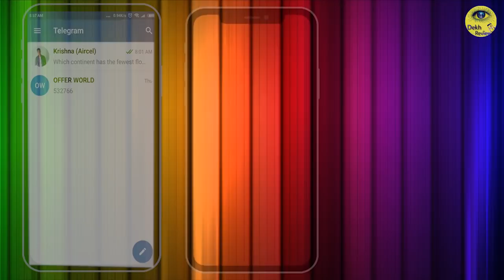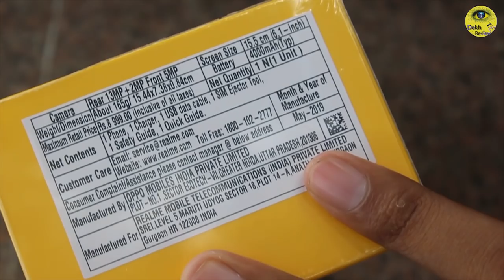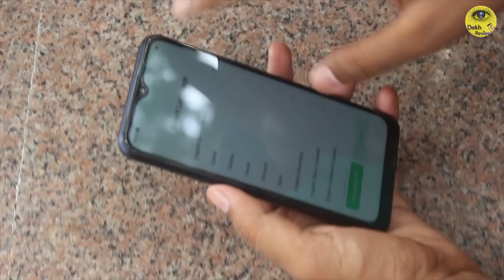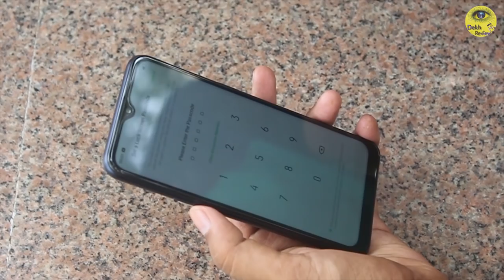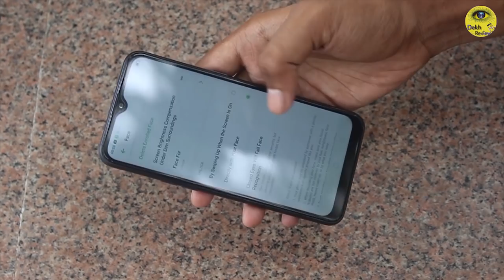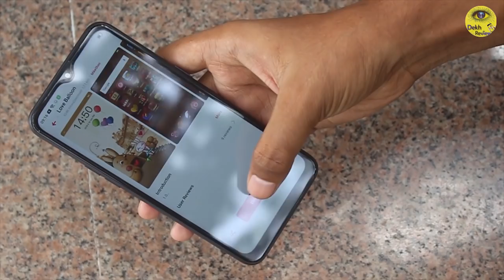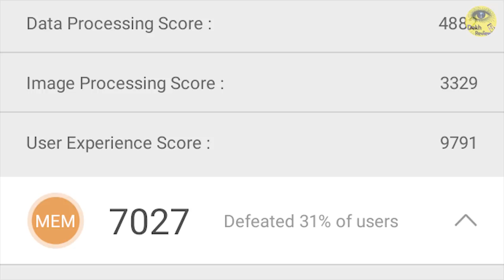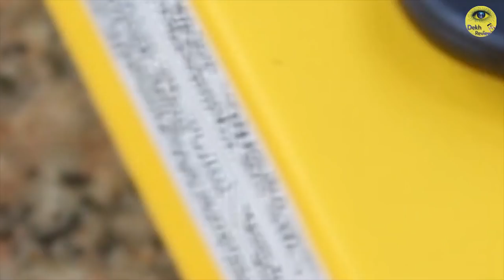Realme C2 | Unboxing | Review | Gaming Test | Camera Test | Dekh Review (Hindi/Urdu)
Es Video Mai Main Realme C2 Ka Unboxing, Review, Gaming Test Aur Camera Test Kiya Hu. Umid Hai Pasand Aaya Hoga.

❤❤ Important Links ❤❤